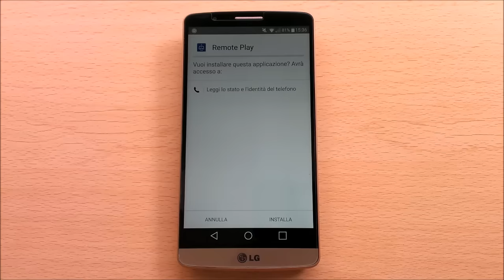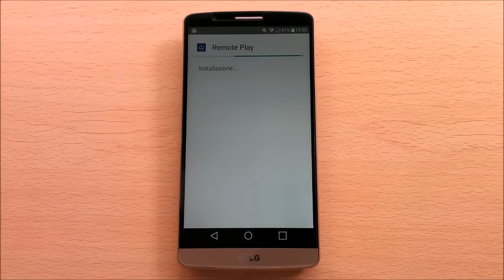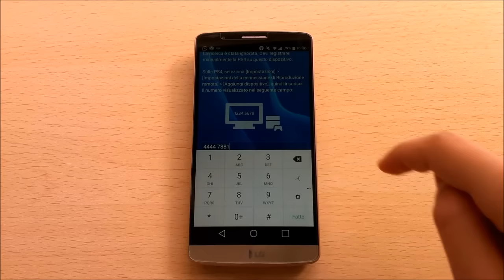[Tutorial] PLAY PS4 on ANY ANDROID phone! UPDATED APK 2017!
In this tutorial i show you how to play and control your ps4 with a simple app called REMOTE PLAY on your android smartphone.